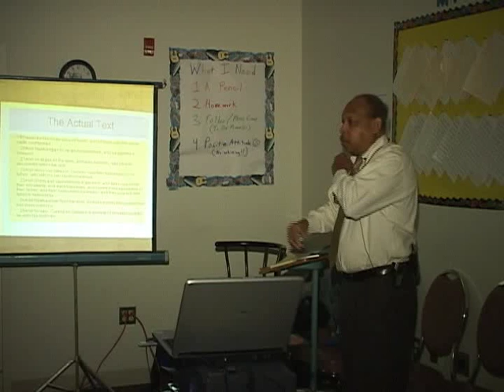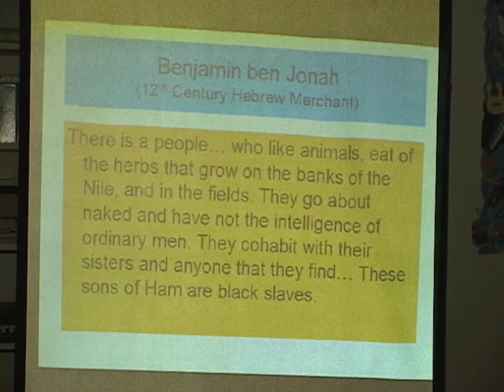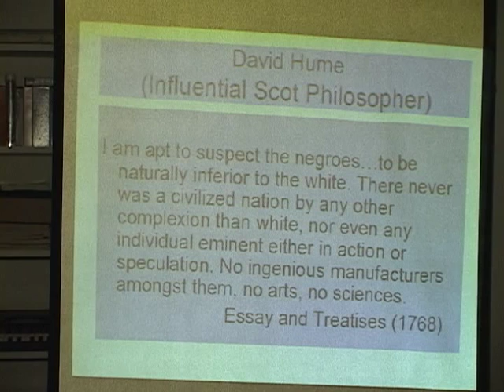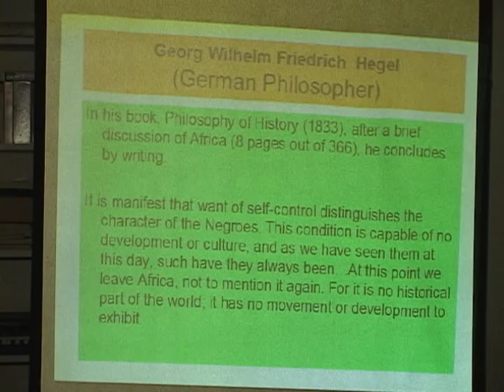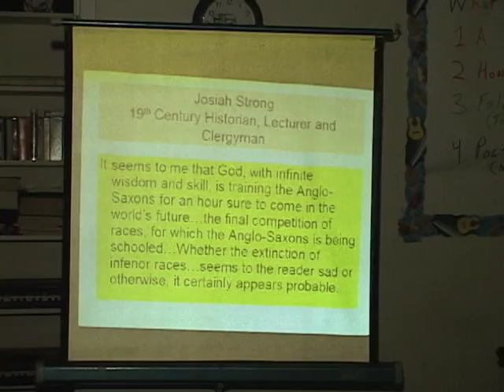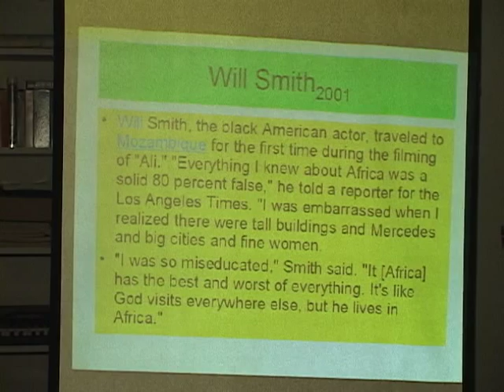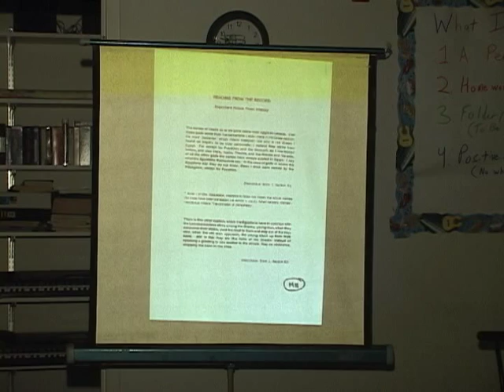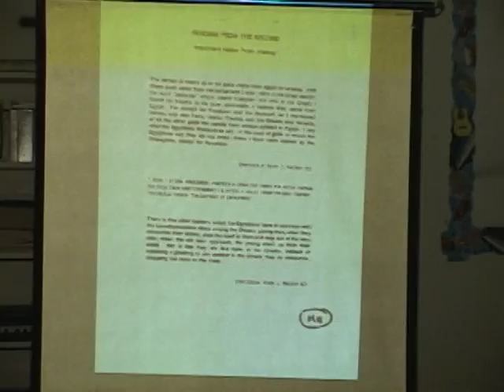VTS 01 2